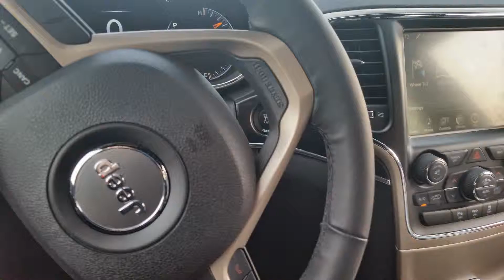Jeep Car Key Locksmith Americana Mall Northern Blvd Manasset , Lexus Smart Car Key Americana Mall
Car Key Locksmith Americana Mall 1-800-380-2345 -Locksmiths Northern BLVD  Manasset NY 11030, Lexus Smart Car Key Locksmith Americana Mall Manasset, Ford Smart Car Key replacement on Northern Blvd Locksmith Americana Mall Manasset, transponder and standard car keys